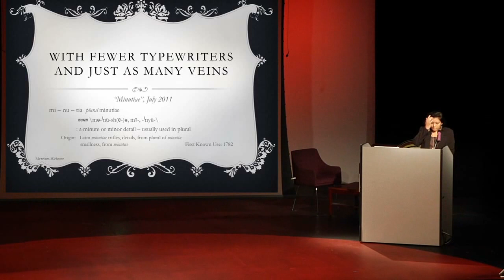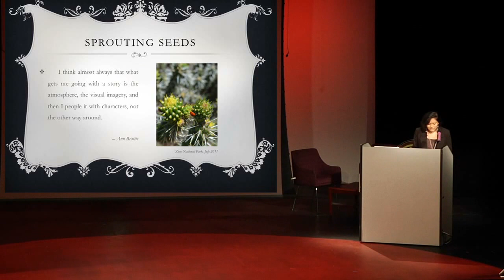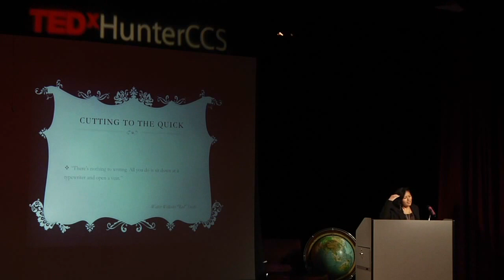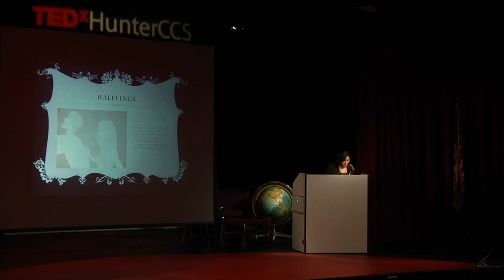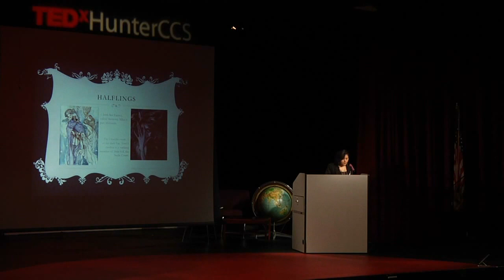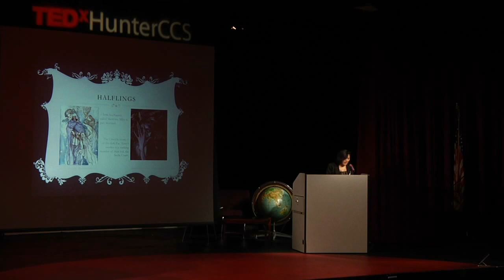TEDxHunterCCS - Kat Jagai - With Fewer Typewriters and Just as Many Veins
With Fewer Typewriters and Just as Many Veins.
Kathryn Jagai, HS '12, has been an aspiring novelist since she was nine. She has won Scholastic Awards for Poetry and Sci-Fi/Fantasy. She was invited to attend a workshop hosted at the White House as well as the White House Poetry Jam in 2011, and has been a member of the Girls Write Now program for three years. "My city is one of limitless inspiration: hipsters and starving artists, graffiti splashing across fresh concrete and crumbling brick alike. Here, we are all harbingers
of potential talent. New York defines her children; her artists define her through their work. Hats off to Fitzgerald and Keats; I'm simply a writer and artist hoping to do justice to those who have come before me."
In the spirit of ideas worth spreading, TEDx is a program of local, self-organized events that bring people together
to share a TED-like experience. At a TEDx event, TEDTalks video and live speakers combine to spark deep discussion
and connection in a small group. These local, self-organized events are branded TEDx, where x = independently
organized TED event. The TED Conference provides general guidance for the TEDx program, but individual TEDx